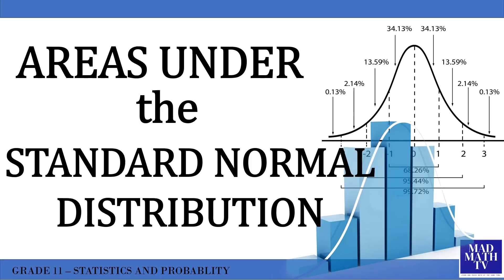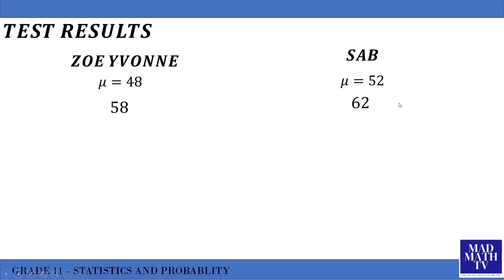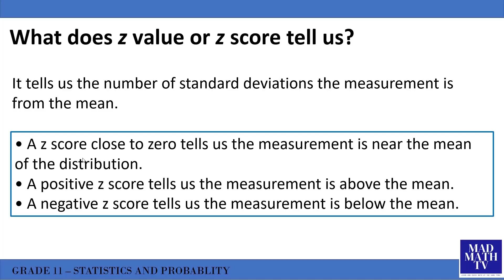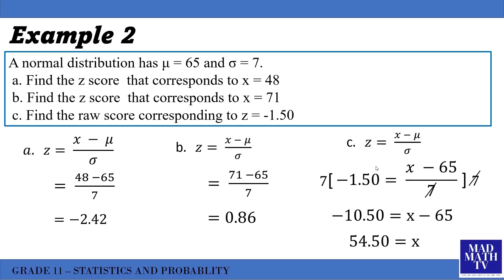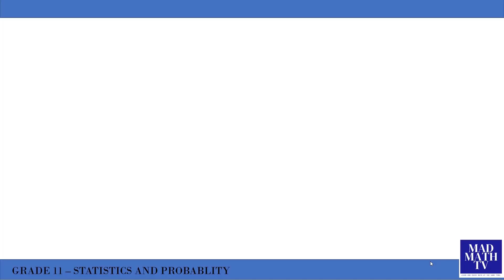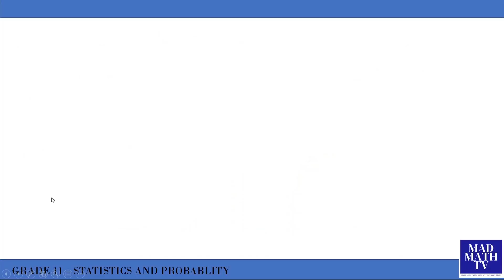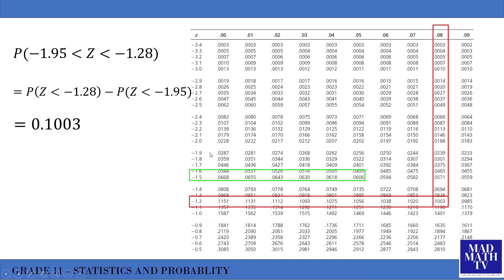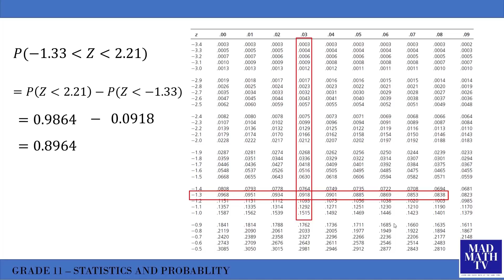AREAS UNDER STANDARD NORMAL DISTRIBUTION PART 1 I GRADE 11 STATISTICS AND PROBABILITY I EPISODE 6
SOLVING FOR Z SCORE OR Z VALUE GIVEN THE RAW SCORE,  MEAN AND STANDARD DEVIATION

COMPUTING AREAS UNDER STANDARD NORMAL DISTRIBUTION  USING Z - TABLE